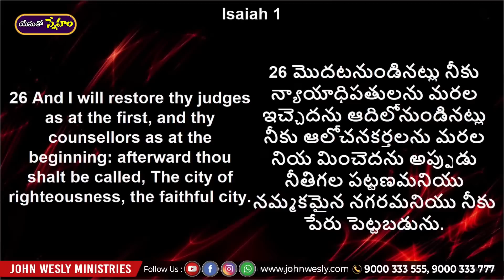ప్రతిరోజు యేసయ్య మాట | ( 3 జనవరి 2023) | Dr John Wesly